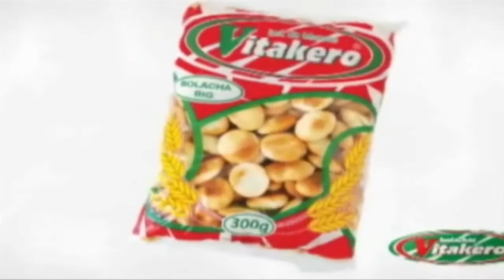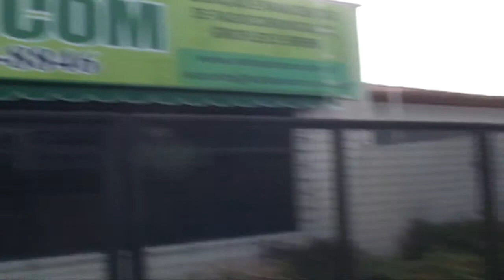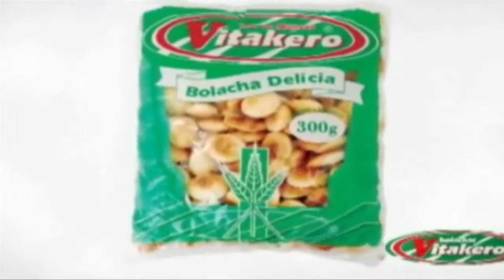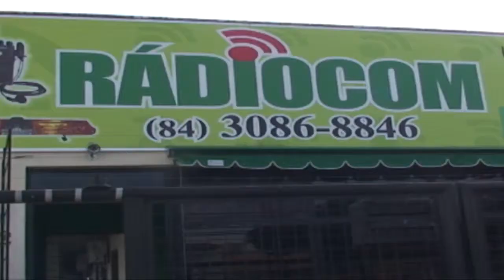CONEXÃO RN 03/01/2015